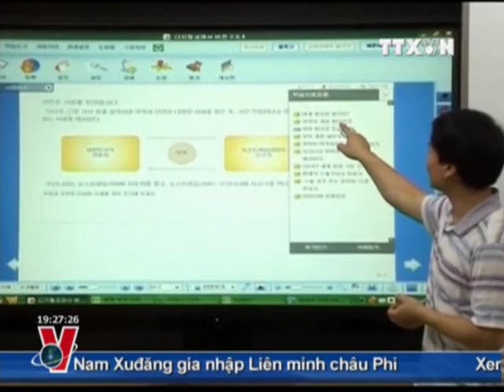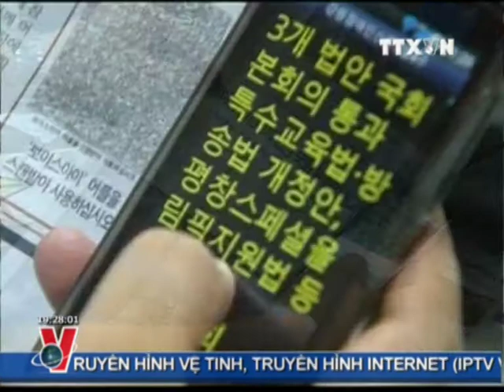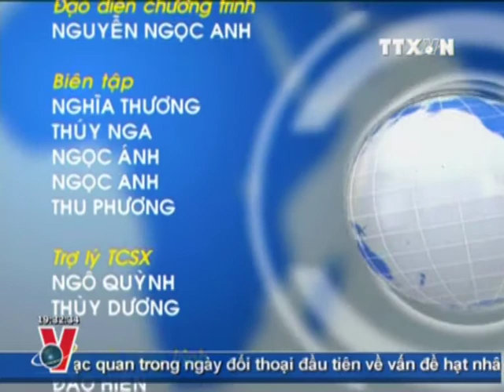TTXVN, VNEWS, TIN TỨC, BẢN TIN THỜI SỰ TRUYỀN HÌNH THÔNG TẤN 19H 29.07.2011 CLIP 2/2